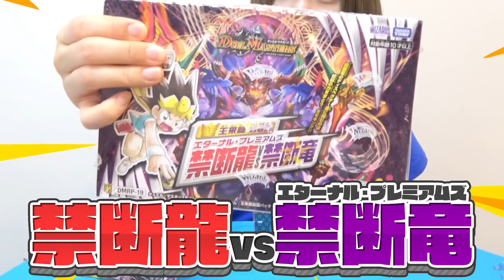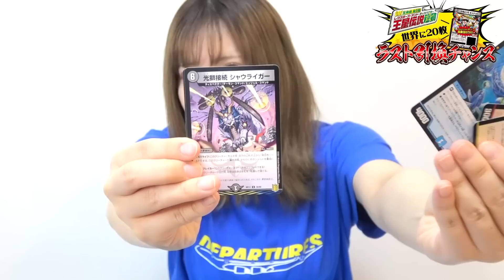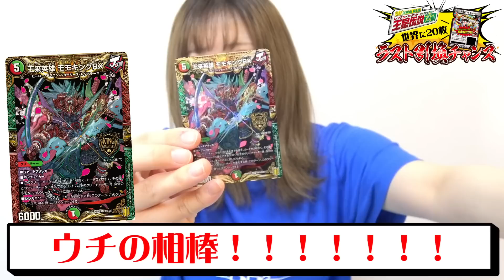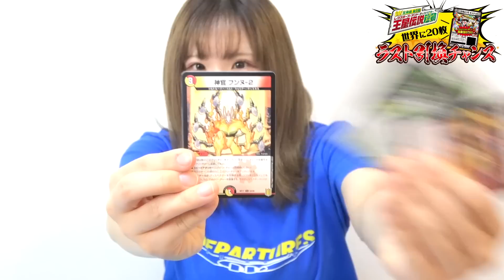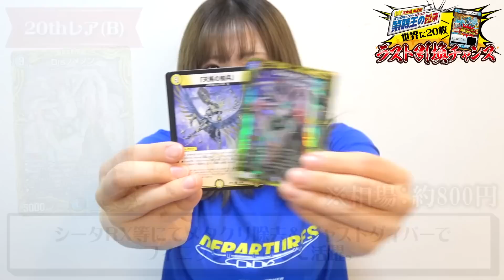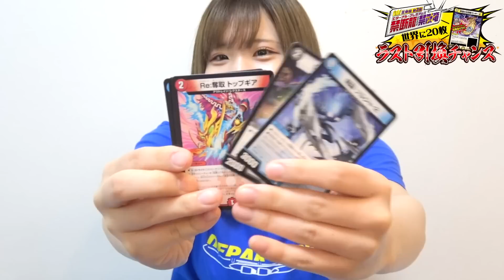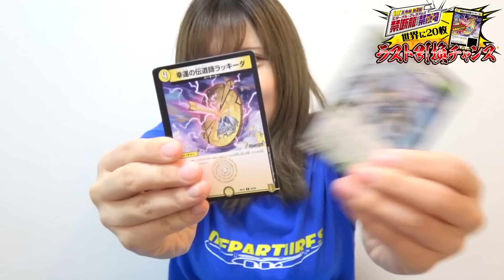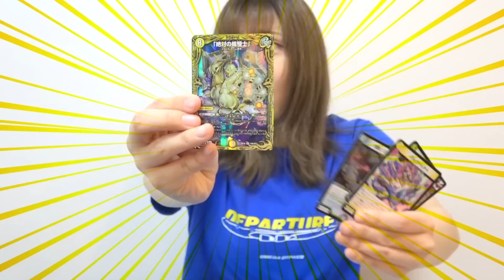相方の屋根裏コレクションから『買取100万円カードが出る宝くじ箱』勝手に全部開けてみたら…ほんまいい加減にしてくれｗｗｗｗ【デュエマ】